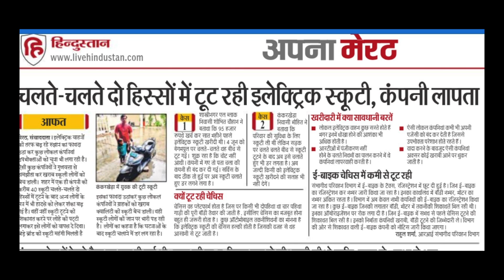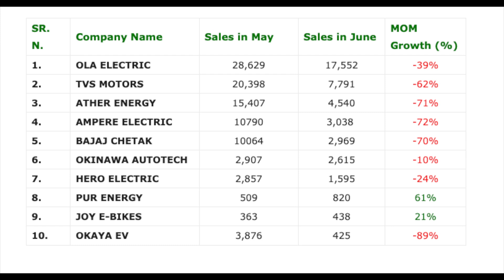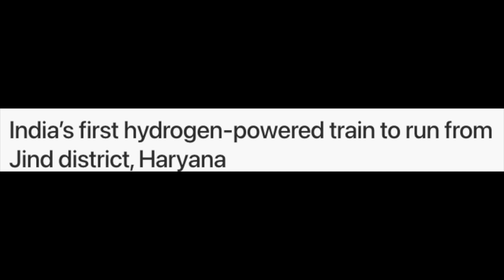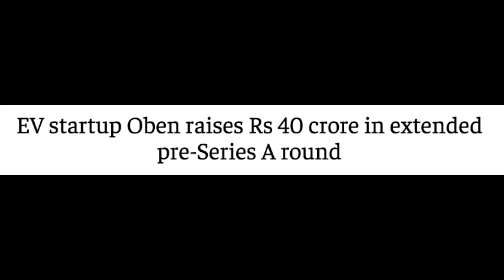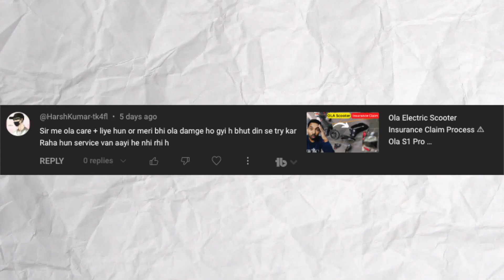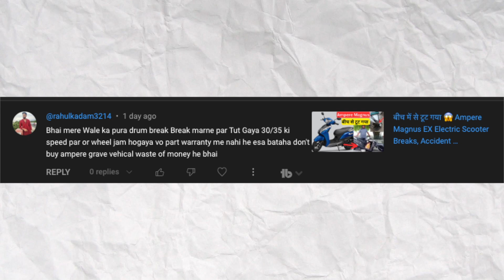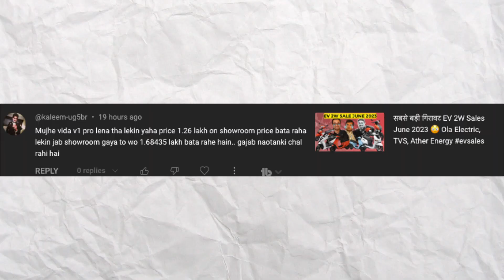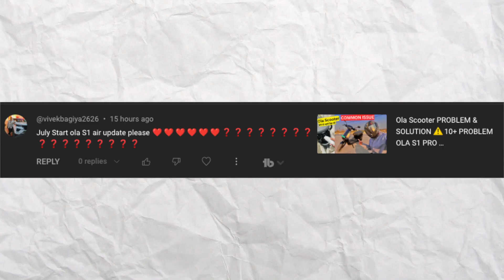OLA S1 AIR UPDATE 📣 Tata Punch EV, Gogoro Maharashtra, Hydrogen Train AskEV Episode 42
Namskar dosto aaj ki is video mein humne aapko ev se related kuch nayi update di hai sath mein aapke puche gaye sawal ke jawab diye hai

Video Highlight
0:00 - Intro
0:23 - EV News
04:44 - Sawal Jawab

TVS iQube हुआ महँगा 😱 Ola Electric Car leak | Matter Bike 40,000 Booking EV Sunday Episode 40